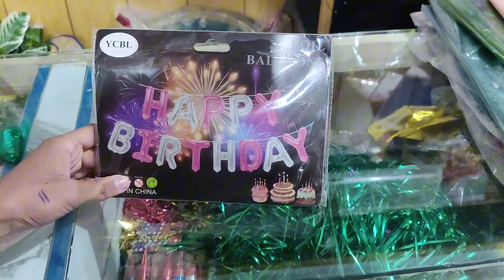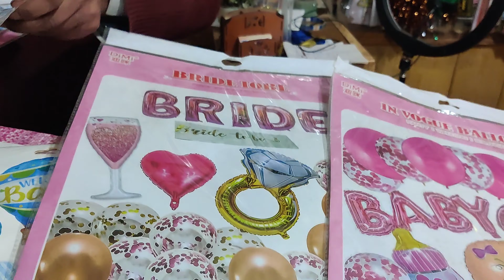Friend ki Birthday Shopping 🛒|Election campaign 😲|New suit 😎 | Bhatti Decoration Centre pr Vlog..☠️